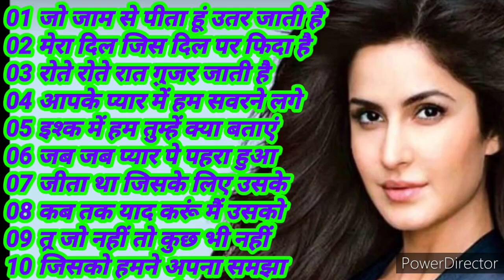80s,70s,90s, सदाबहार गाने दर्द भरे रूठ कर हम उन्हें भूल जाने लगे वह हमें और भी याद आ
01 जो जाम से पीता हूं उतर जाती है
02 मेरा दिल जिस दिल पर फिदा है
03 रोते रोते रात गुजर जाती है
04 आपके प्यार में हम सवरने लगे
05 इश्क में हम तुम्हें क्या बताएं
06 जब जब प्यार पे पहरा हुआ
07 जीता था जिसके लिए उसके
08 कब तक याद करूं मैं उसको
09 तू जो नहीं तो कुछ भी नहीं
10 जिसको हमने अपना समझा
11 चाहता हूं तुझको सुबह शाम
12 दीवानी मैं दीवानी यार तेरी